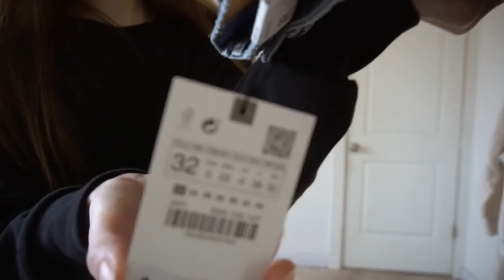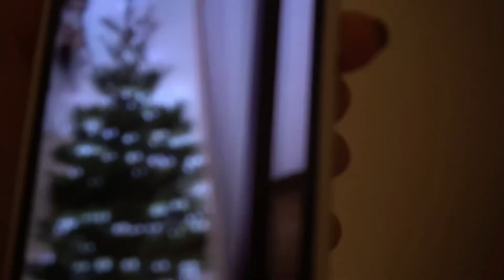HAUL Spend a weekend in USA with me IKEA в США Покупки одежды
Ссылки на вещи, которые я показываю в видео

Оставляю название, не могу скопировать ссылку
В размере L
WOMEN RELAXED LONG-SLEEVE SWEATSHIRT

Лампа из IKEA